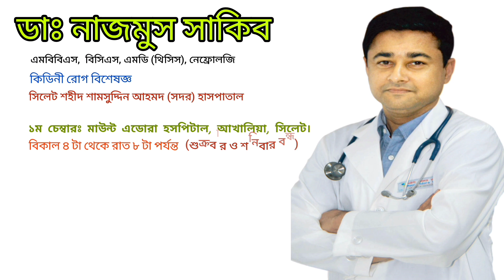ডা: নাজমুস সাকিব | DR NAJMUS SAQIB | Nephrologist in Sylhet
ডা: নাজমুস সাকিব
এমবিবিএস,  বিসিএস, এমডি (থিসিস), নেফ্রোলজি

কিডিনী রোগ বিশেষজ্ঞ

সিলেট শহীদ শামসুদ্দিন আহমদ (সদর) হাসপাতাল

১ম চেম্বারঃ মাউন্ট এডোরা হসপিটাল, আখালিয়া, সিলেট।

(সকাল ৯টা থেকে)
শুক্রবার ও শনিবার বন্ধ

২য় চেম্বারঃ কিডনী ফাউন্ডেশন সিলেট
সৈয়দ প্লাজা (লেভেল-৪), মাল্টিপ্লান শাহজালালসিটি, উপশহর, সিলেট।

প্রতি শনিবার বিকাল ৩ টা থেকে সন্ধা ৬ টা পর্যন্ত।

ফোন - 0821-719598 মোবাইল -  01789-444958